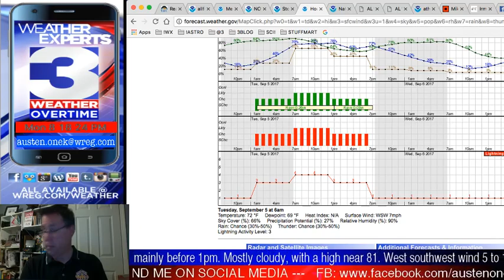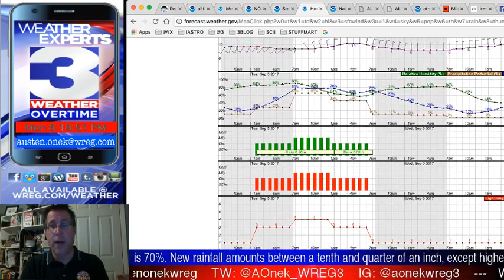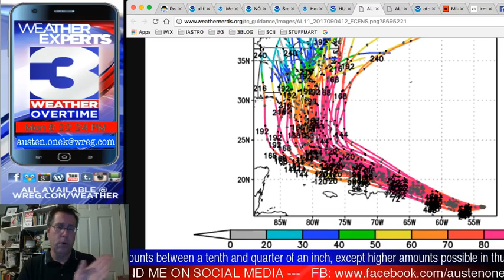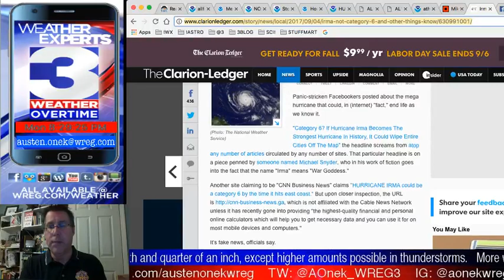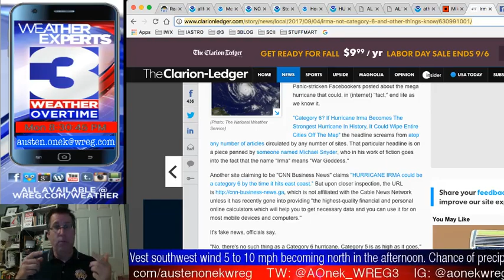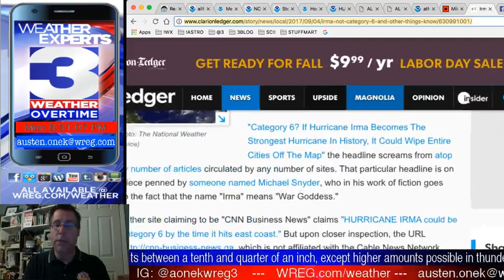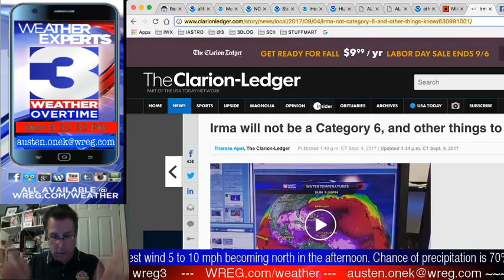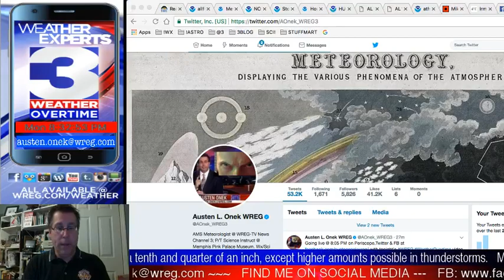WREG-TV Weather Overtime for MON PM 9.4.17.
Hurricane Irma to destroy life as we know it as a Category 6 storm? Not so fast. WREG Meteorologist Austen Onek takes an in-depth look at the forecast for the next few days in the Mid-South, plus a critical look at some recent claims that Irma could become a much-more-powerful-than-the-atmosphere-can-provide hurricane as some websites are claiming. We'll debunk the myths and set forward some science as we talk Irma and Mid-South weather on tonight's WREG @3onyourside weatherblog Weather Overtime!